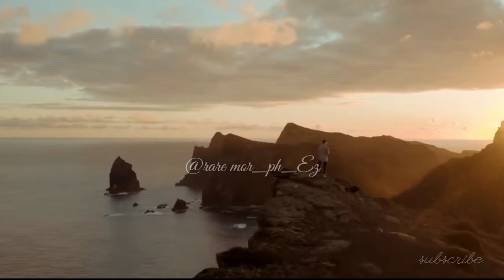MOUNTAIN VIEW 4K WHATSAPP STATUS (HD)/FAST BEATS / WITH NON COPYRIGHT BGM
in this you can  see VLOGING MOUNTAIN VIEW photography in full 4k HD  and can be downloaded and used as WHATSAPP STATUS background is faster and music with non Copyright bgm BEATS / WITH NON COPYRIGHT BGM
 1.u can feel the music
2.download and use
3.whatsapp status(4K)
5.instagram status(4K)
6.FREE TO USE BACKGROUND BY CUT AND PASTE 👇⬇️